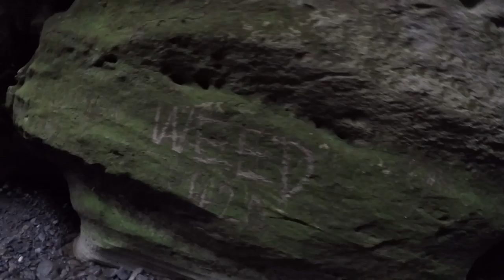The most beautiful hike! | Travel vlog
Over Easter weekend Nick and I took a trip to Martinborough in the Wairarapa and had the BEST time! We cycled through vineyards, ate delicious food, drank too much wine (and gin!) and went on a beautiful walk through Patuna Chasm that is by FAR one of my favourite things we've ever done.

// Hi there! I'm Smay, i'm 26 years old and live in Wellington, New Zealand. My channel mainly consists of Vlogs, DIY, style and travel. For those wondering I use a Canon 70D & a Canon SX700 HS to film all my videos, and Premiere Pro to edit.